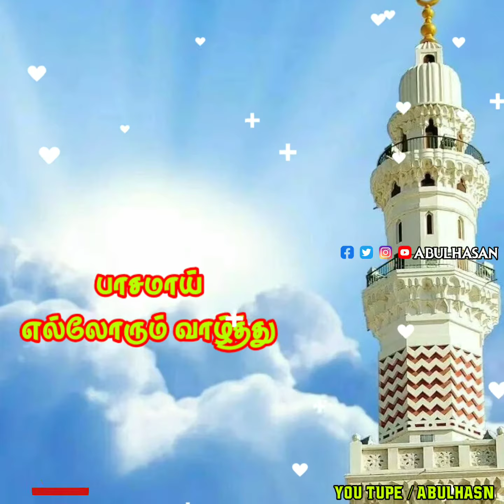🌹உலகம் போற்றும் நபி🌹Ulagam Pottrum Nabi Magalaar 🥰Tamil islamic Haniffa What's app status 💞